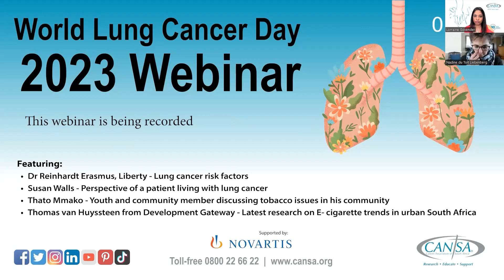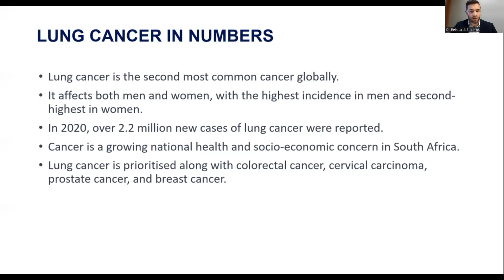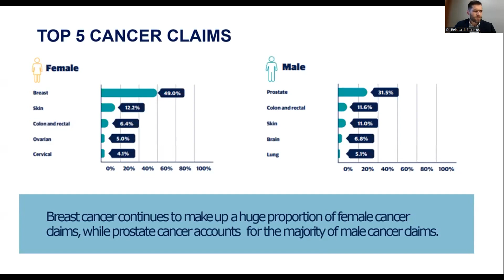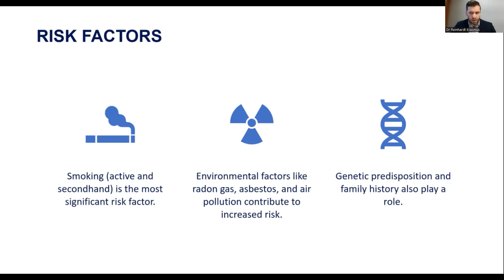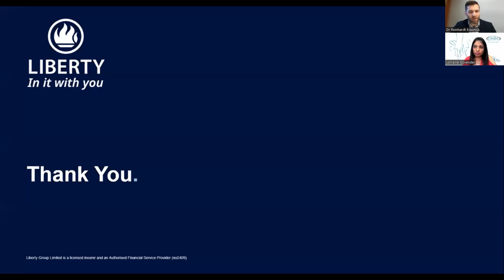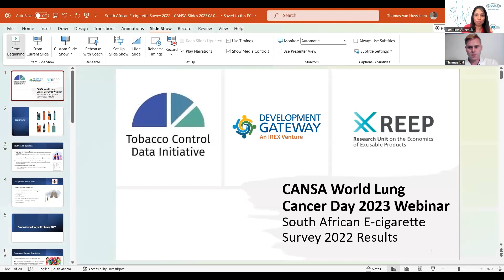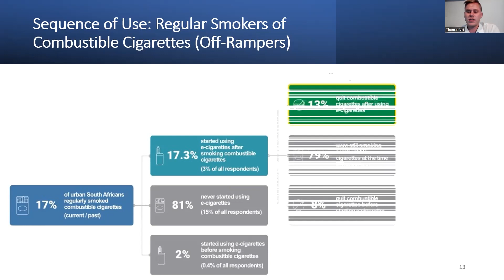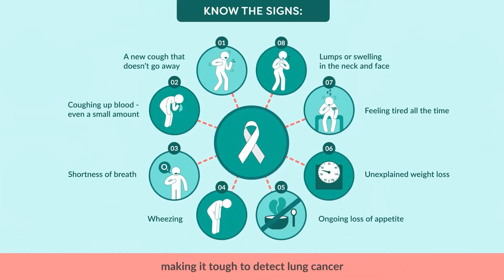CANSA World Lung Cancer Day Webinar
On WorldLungCancerDay (1 August) CANSA hosted an informative webinar which addressed the common risk factors of lung cancer, tobacco issues within South African communities and the latest research on E-cigarette trends in urban South Africa. A patient, living with lung cancer, also shared her perspective.
Thank you to Novartis and EP Digital who helped make this webinar possible.